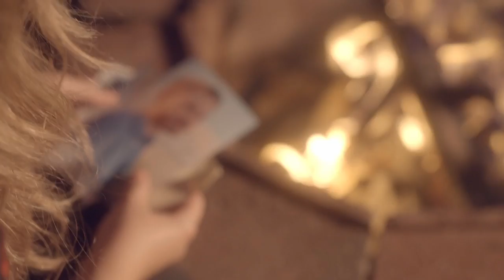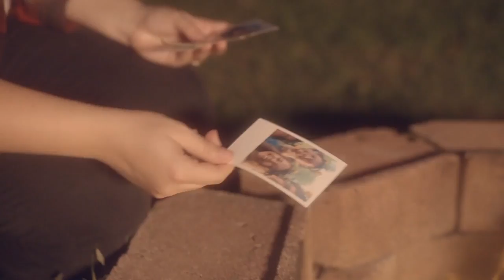STEFFI JERALDO - SPLINTER (Official Music Video)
Videography - Oceanna
Production Design - Tony Parker
Gaffer - Jon C
Band - Andrei Garthoff, Andres Silva & Connor Gehlert
Extras - Adanna, Andrei, Hayden, Ian & Janice

Song written by Steffi Jeraldo, Tolan Shaw and Sean Trainor

Splinter Lyrics:
Built this up
Did the work
Ran the risk of getting hurt
Highs so high
Made us blind
But we were so unsteady in hindsight

You didn’t leave me bitter
But you left me with a splinter
Buried under my skin
Wish I could forget you but you’re stuck in my head
And I feel you every time I move
I can’t shake the thought of you
I swear I’m not bitter

Raised up walls
On solid ground
One trace of you tears them down
It’s not black and white
Who’s wrong who’s right
It was nobody’s fault
There is nothing at all
That could keep us alive

You left me with a splinter
I wish I could forget

The way you saw the best of me
Those nights when I could barely breathe
All the little things stay buried in
But I don’t mind the sting